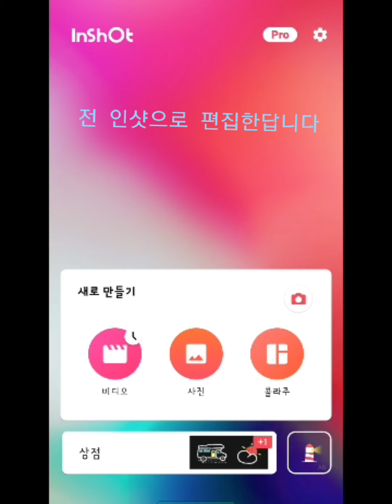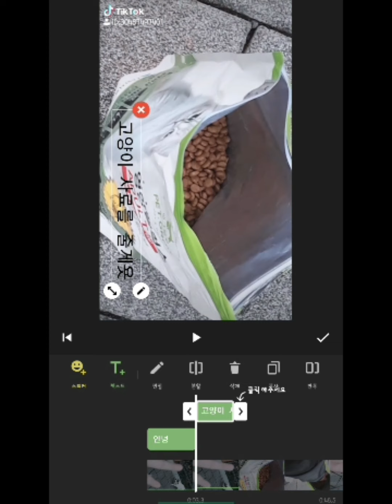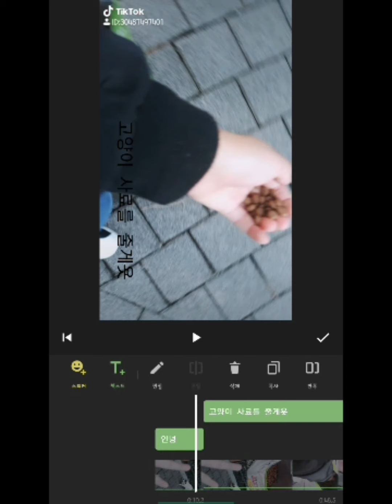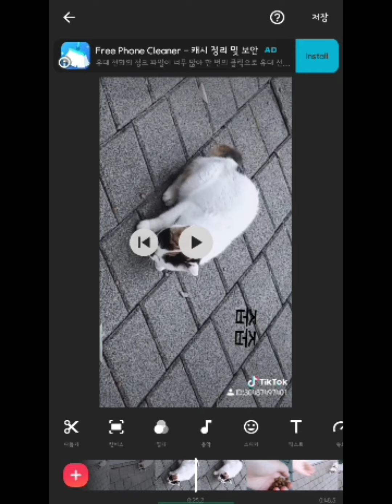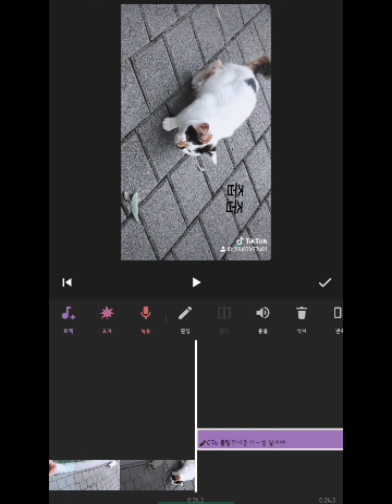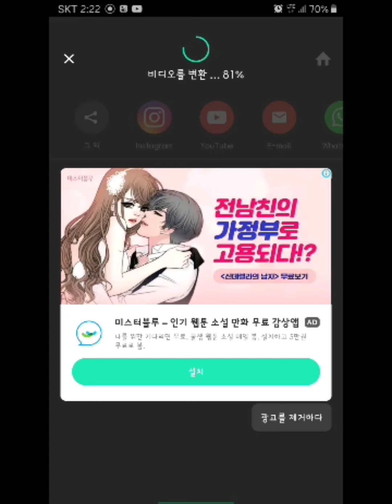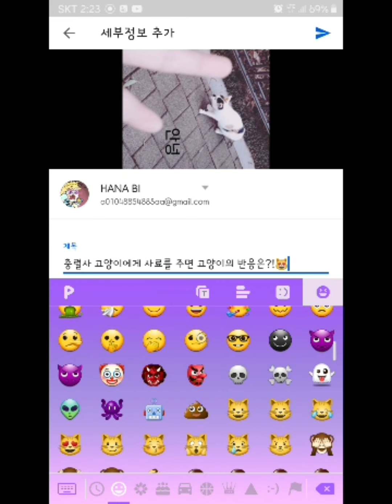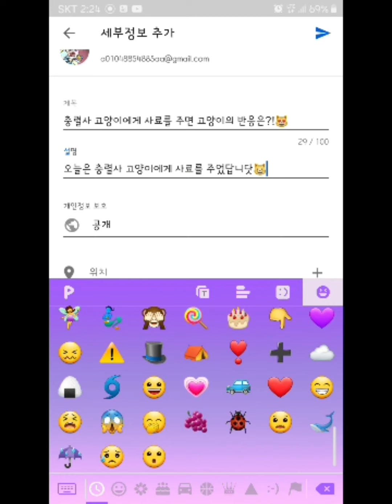편집방법을 한번올려봐용🙈